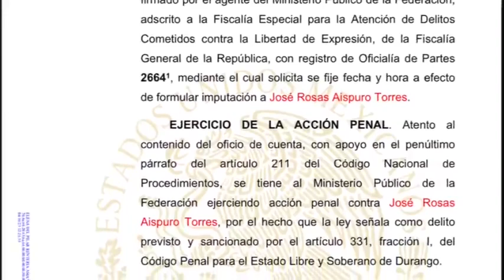Que Aispuro tenga poquita vergüenza y no se postule a mas cargos públicos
La secretaria general del CDE del PRI, Daniela Soto, dijo esperar que el ex gobernador tenga un poco de vergüenza y no busque en el 2024 aparecer en las boletas electorales, esto ante los señalamientos que se han hecho de su administración y ante el proceso penal al que se enfrenta actualmente.